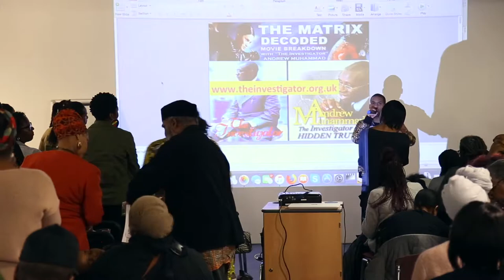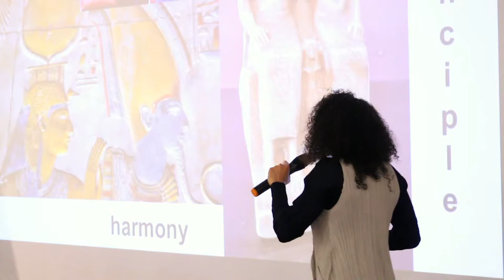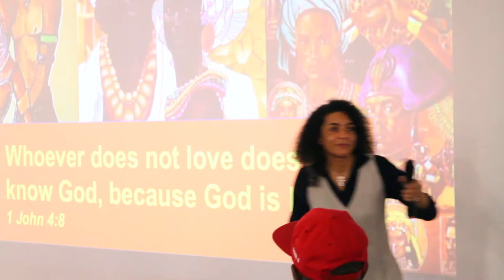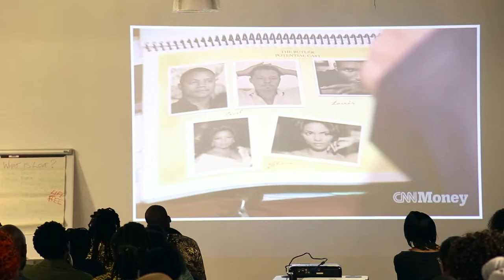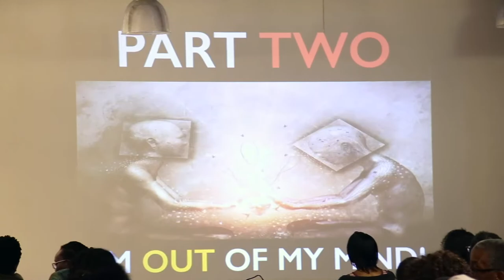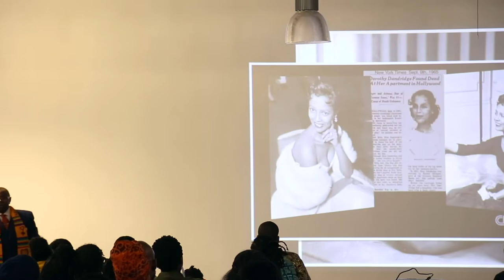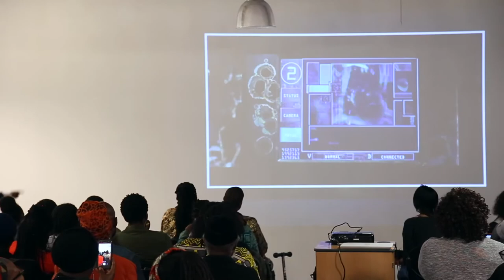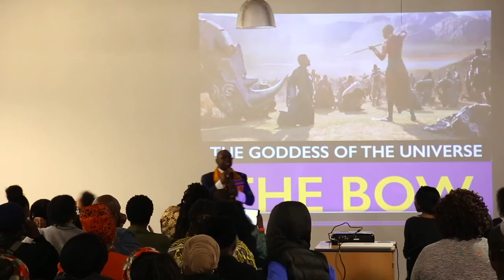The Hidden Science of Black Love (2019 event) | Andrew Muhammad | Full Presentation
In this amazing presentation The Investigator, Andrew Muhammad breaks down what Black Love truly is, and why it's so important. He also touches on how Black Love has been portrayed in movies.